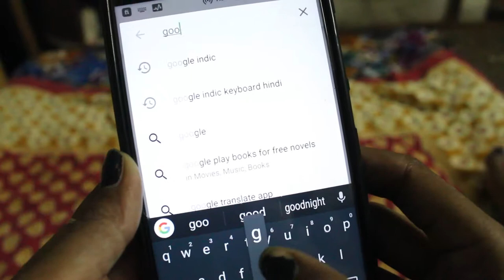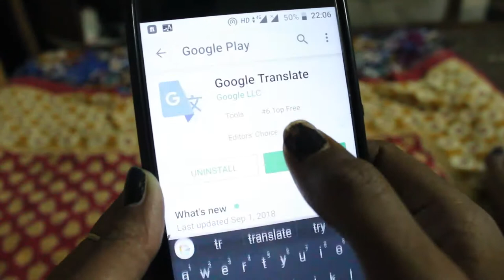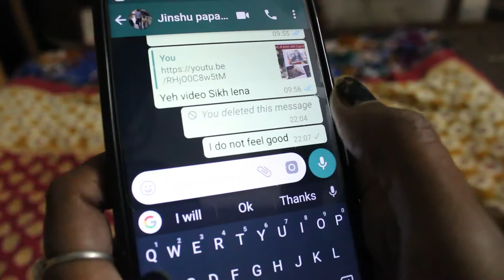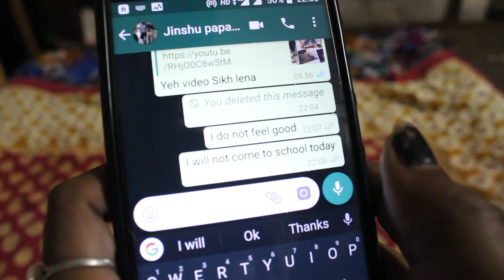यदि आपको english नही आती तब भी english में चैट करो Whatsapp Par | teach tutorials now